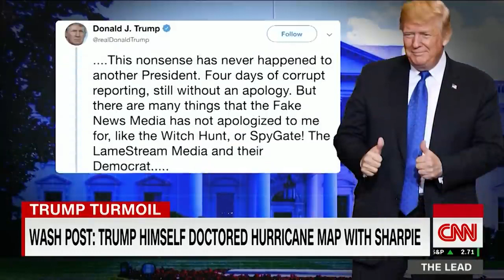Why two of Trump's top advisers are rarely speaking